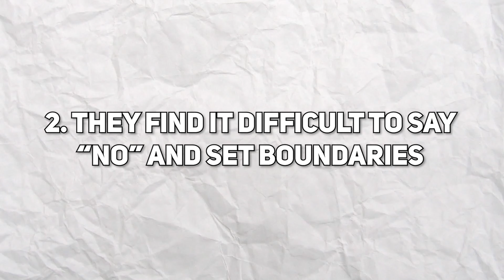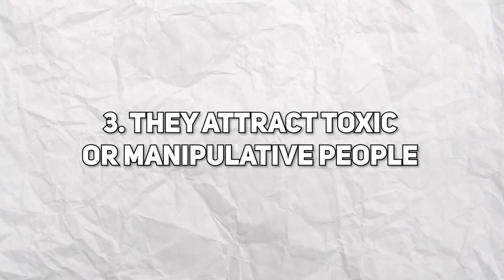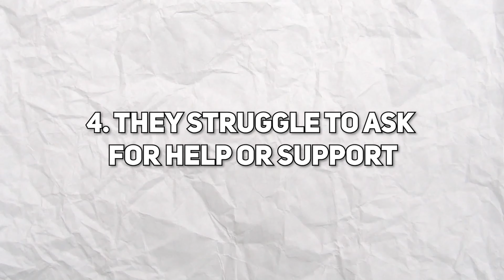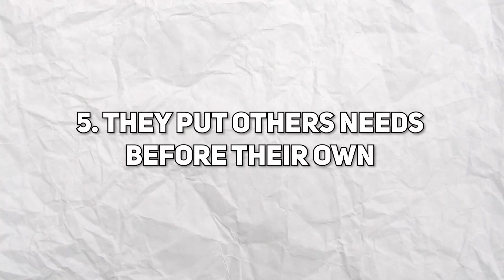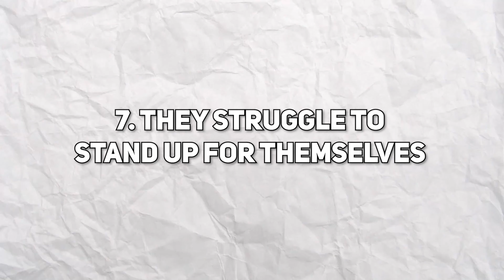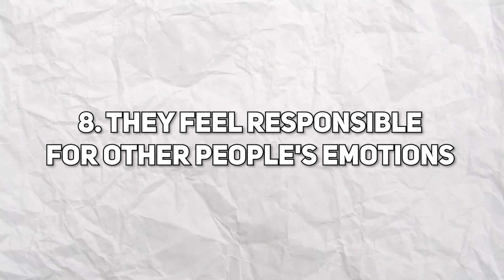The Dark Side of Being Too Nice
Being too nice can have dangerous consequences. In this video, we'll explore the dark side of being too nice and see how it can negatively impact our lives.

Being too nice can have negative consequences in our personal relationships, our professional careers, and even our health. By understanding the dark side of being too nice, we can learn to overcome these consequences and live our lives to the fullest!

WiseClarity is a YouTube channel for high value men that seek masculine excellence in every aspect of life. Here you will learn to develop discipline, willpower, wisdom from manly men from history and be able to take care of your mental health.

👇 Enjoying the content? Consider buying me a coffee to keep the channel going. Your support means a lot!